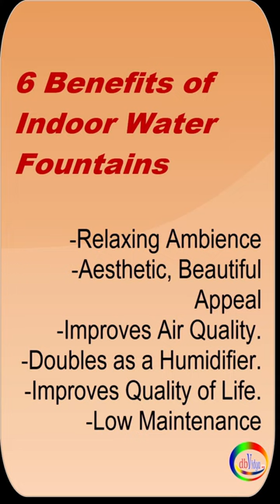diy Mushroom Water Fountain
diy Mushroom Water fountain at home.
Is it good to have a water feature inside the house?
According to Vastu Shastra, flowing water in the Fountain symbolises the flow of money, happiness, and love. Therefore, keeping it in and around your home can bring you good luck and positivity. Installing a water fountain at your place enhances the house's beauty and brings peace and joy to your home.